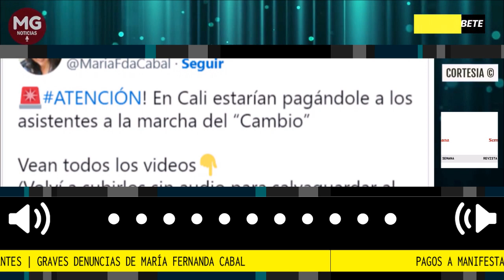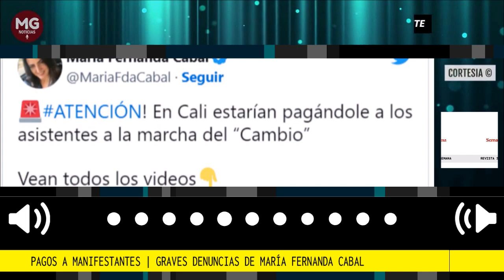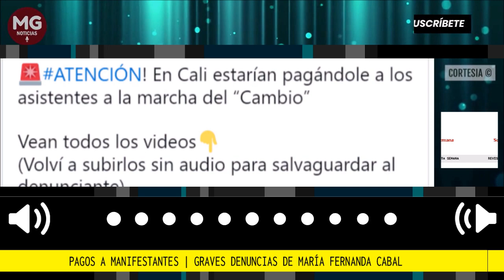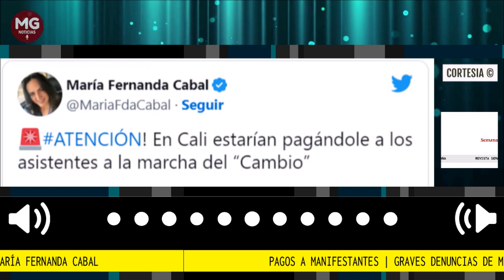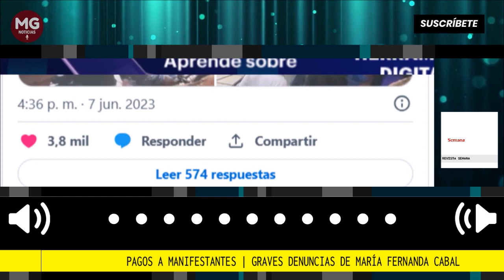¡PAGO A MANIFESTANTES! 🔴 GRAVES DENUNCIAS DE MARIA FERNANDA CABAL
Graves denuncias de María Fernanda Cabal: “En Cali estarían pagándoles a los asistentes a la marcha del ‘cambio’”